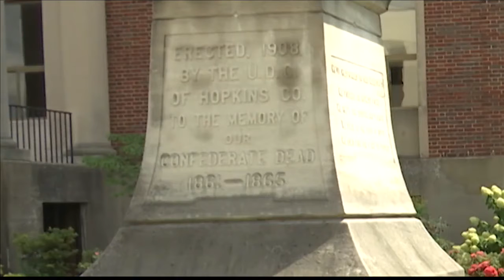Supporters of removing Confederate statue in Madisonville make case to Hopkins Co. officials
Nearly two weeks after the Daviess County Fiscal Court voted to move the confederate statue from their courthouse property, the debate over another statue in Hopkins County picks up.